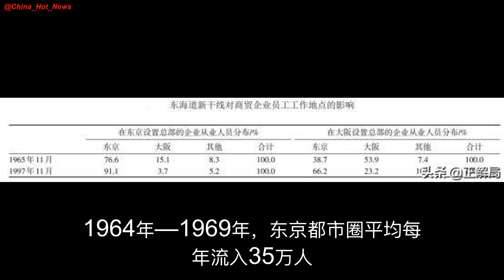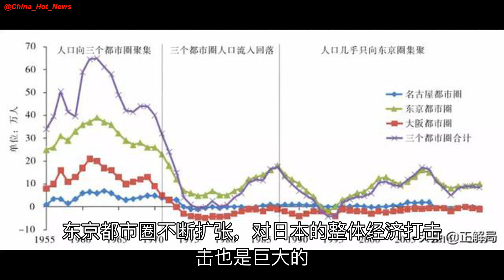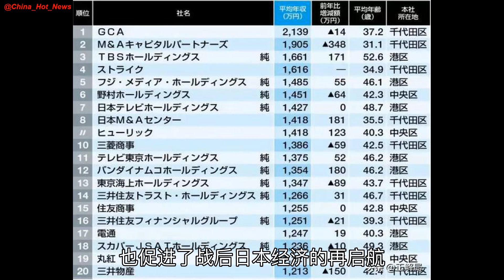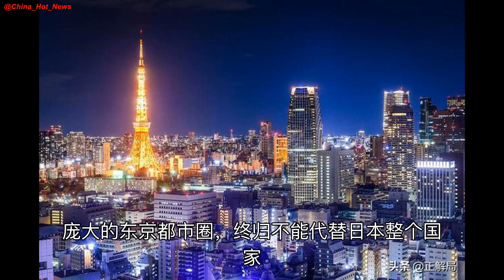离开首都就给你300万：“黑洞”东京，正在吞噬日本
日本为地方经济发展，可谓是操碎了心。
其中，一个大招是，日本从今年开始实行补贴政策，重金“请君离京”，对愿意迁出东京的人提供最高300万日元的“好处费”。

砸重金“赶人”，日本政府也是不得已而为之……